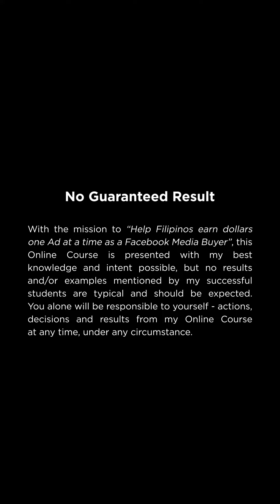Php50-70K As Facebook Media Buyer